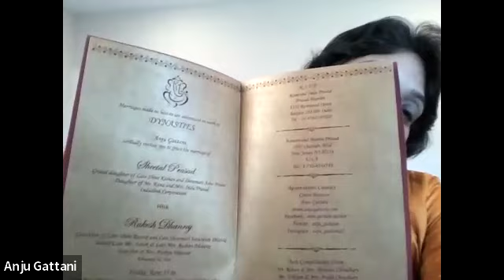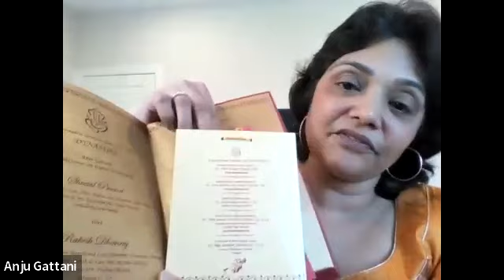Story Hour - A Pulpwood Queens Bonus!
International Pulpwood Queens Kathy Ramsperger and Anju Gattani talk about all the fun we're going to have at Girlfriends' and Timber Guys' Weekend in Amelia Island! Just look at the swag Anju is bringing! Her debut novel DYNASTIES comes to life before our eyes!